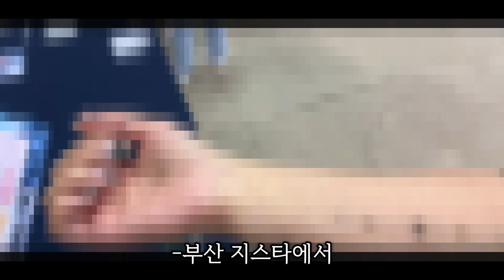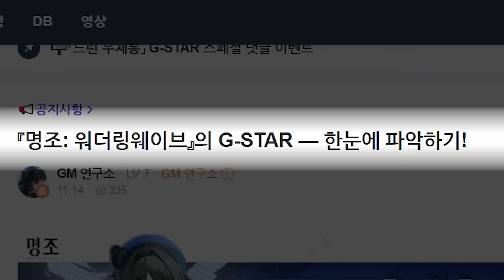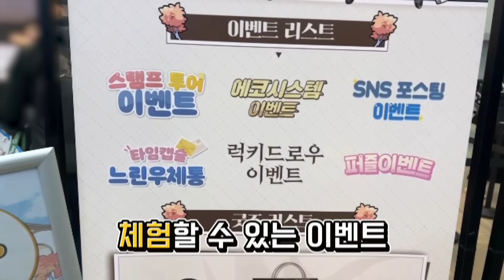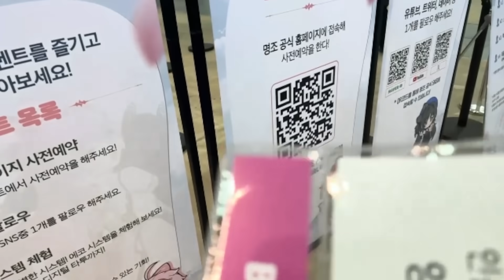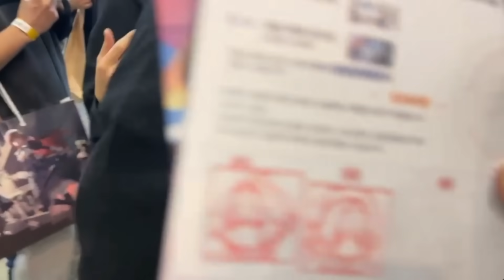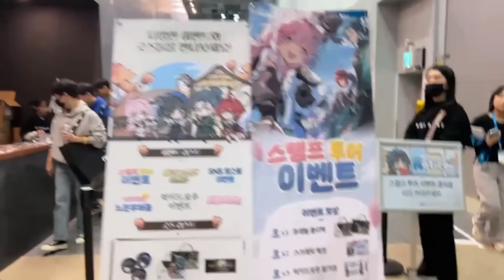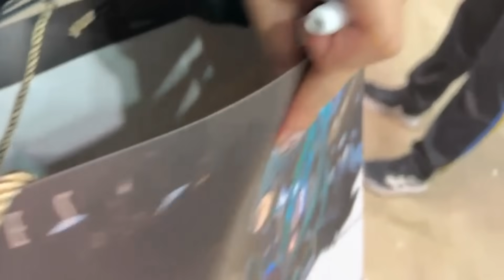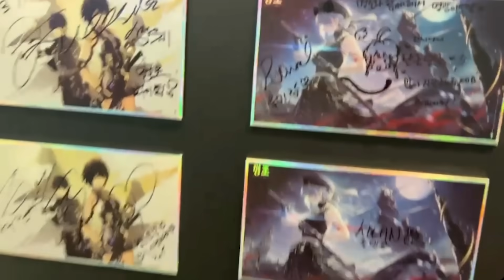`양아지`와 마주친 시청자님을 찾습니다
오픈월드 기대작! 미리 사전예약 하러 갑시다 ㄱㄷㄱ

✨『명조: 워더링 웨이브』 공식 커뮤니티 이벤트 진행 중! 많은 참여 부탁드립니다!
▼단근 캐릭터 트레일러 공식 커뮤니티 이벤트▼
[네이버 라운지]
단근 캐릭터 트레일러 시청 + 공유하고 [『명조: 워더링 웨이브』 특별한 굿즈] 받아 가자!
[트위터]
공식 트위터 팔로우 + 재게시하고 [『명조: 워더링 웨이브』 특별한 굿즈] 받아 가자!